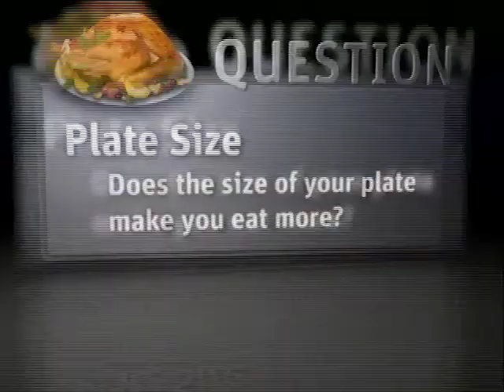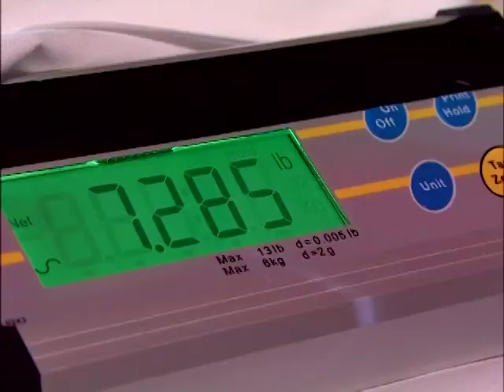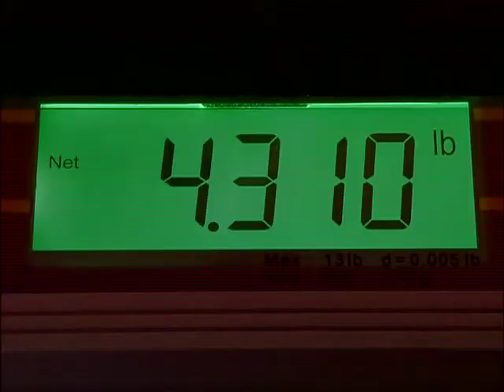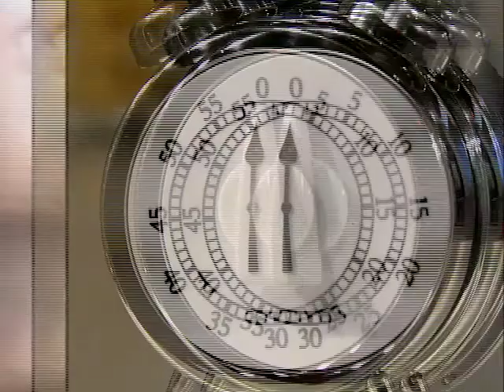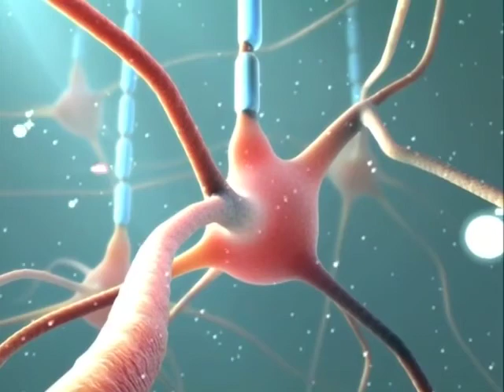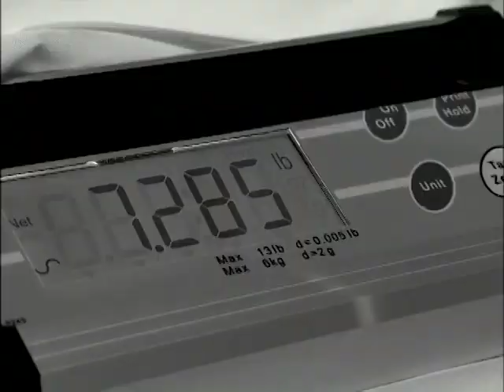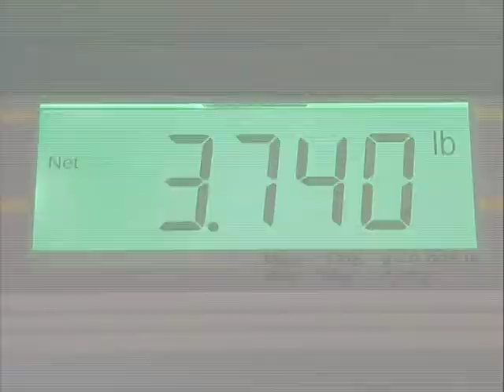Brian Wansink talks with Ted Allen, Food Detective at the Cooking Channel, about food behavior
Brian Wansink talks with Ted Allen, Food Detective at the Cooking Channel, about food behavior. Do the size of your plates make you fat?